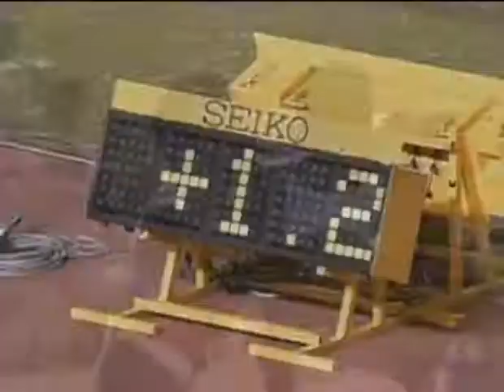CARL LEWIS Wins 100m World Championships in Tokyo 91 (Heats, Quarterfinals, Semifinals, Final)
RANK HEAT 9 TIME
1.  Carl Lewis (USA) 10.12
2.  Ezio Madonia (ITA) 10.43
3.  Tetsuya Yamashita (JPN) 10.55
4.  Yiannis Zisimides (CYP) 10.68
5.  Rodney Cox (TCA) 11.02
6.  Jerome Romain (DMA) 11.09
 Cengiz Kavaklioglu (TUR) DNS
Quarterfinals

RANK HEAT 2 TIME
1.  Carl Lewis (USA) 9.80
2.  Linford Christie (GBR) 9.90
3.  Bruny Surin (CAN) 10.01
4.  Michael Green (JAM) 10.18
5.  Emmanuel Tuffour (GHA) 10.19
6.  Arnaldo da Silva (BRA) 10.32
7.  Carlos Moreno (CHI) 10.40
8.  Chidi Imoh (NGR) 10.46

RANK HEAT 1 TIME
1.  Carl Lewis (USA) 9.93 ECR
2.  Frankie Fredericks (NAM) 10.02
3.  Bruny Surin (CAN) 10.07 PB
4.  Robson Caetano da Silva (BRA) 10.13
5.  Olapade Adeniken (NGR) 10.17
6.  Jean-Olivier Zirignon (CIV) 10.25
7.  Salaam Gariba (GHA) 10.37
8.  Michael Green (JAM) 10.38
Final
Rank Athlete Time
Med 1.png  Carl Lewis (USA) 9.86 WR
Med 2.png  Leroy Burrell (USA) 9.88 PB
Med 3.png  Dennis Mitchell (USA) 9.91 PB
4.  Linford Christie (GBR) 9.92 AR
5.  Frankie Fredericks (NAM) 9.95 AR
6.  Raymond Stewart (JAM) 9.96 NR
7.  Robson Caetano da Silva (BRA) 10.12
8.  Bruny Surin (CAN)